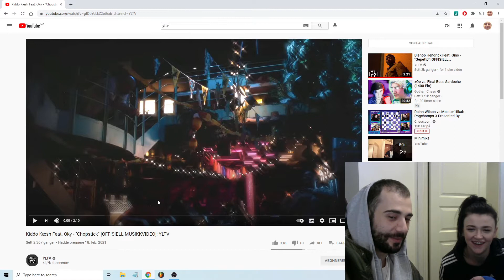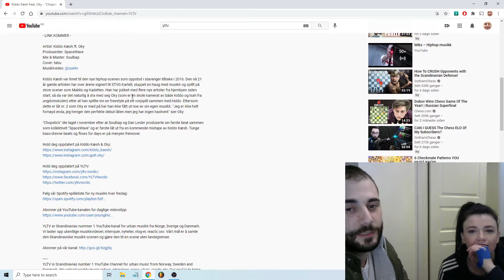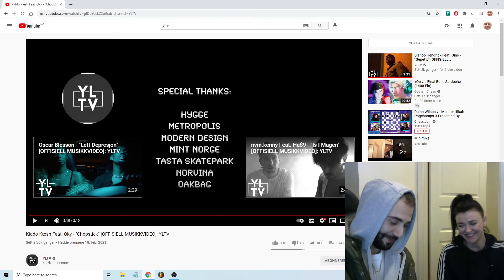Norsk utlending reagerer på "Kiddo Kæsh Feat. Oky - "Chopstick" [OFFISIELL MUSIKKVIDEO]: YLTV"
Andre react video, feat LizLok, fordi vi holder på å klikke, shaamener?

Planen er å reacte til norsk hip hop hovedsaklig og andre gåra greier. Har du tips/ønsker? kommenter.